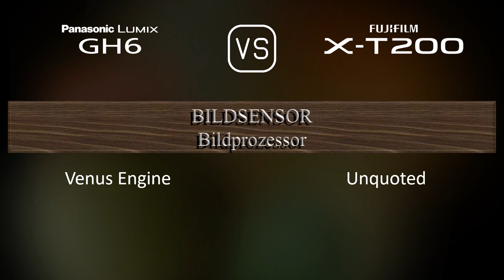Panasonic Lumix GH6 vs. Fujifilm X-T200: Ein Vergleich der technischen Daten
Dieses Video gibt einen Überblick über die Panasonic Lumix GH6 und die Fujifilm X-T200 in einem parallelen Technikdatenvergleich (comparison of specifications). Vielen Dank fürs Zuschauen.

00:25 EINFÜHRUNG
00:33 KAMERAGEHÄUSE
00:40 BILDSENSOR
01:01 BILD
01:16 OPTIK & FOKUS
01:41 BILDSCHIRM
01:58 SUCHER
02:13 FOTOGRAFISCHE FUNKTIONEN
03:06 VIDEOGRAFISCHE FUNKTIONEN
03:20 SPEICHERUNG
03:24 KONNEKTIVITÄT
03:49 ALLGEMEINE ANGABEN
04:07 SONSTIGE FUNKTIONEN